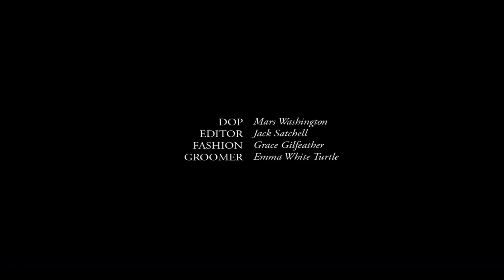** Tom Ellis for The Rake mag, video and photo combined **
Just a bit of fan art, for fellow Tommies and Lucifans.
Why have the photos and video separate when one can have them combined. ??